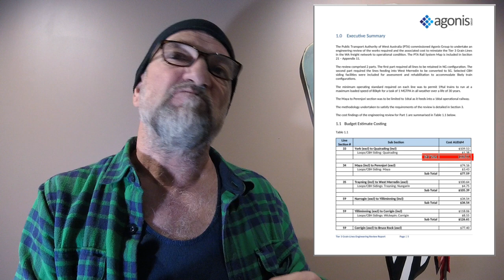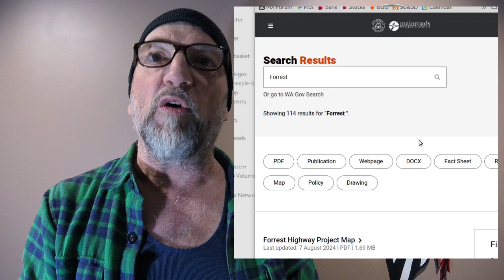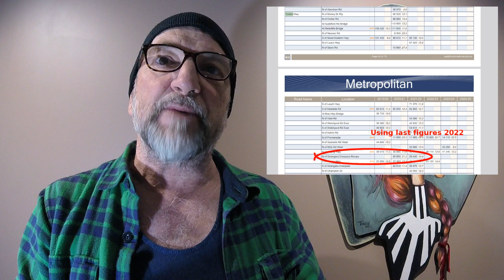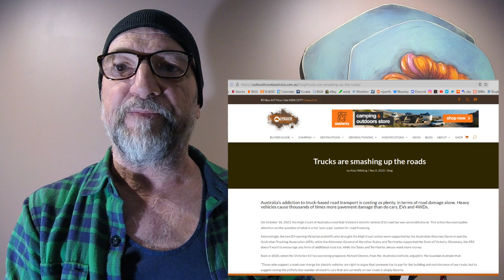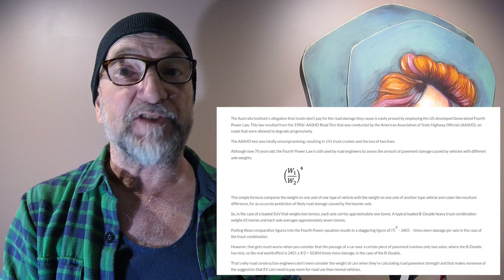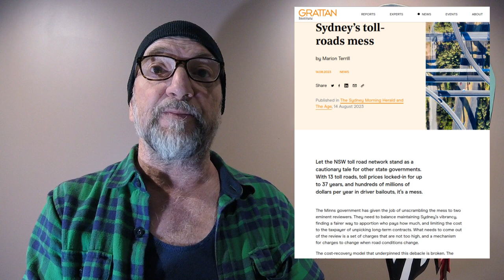Ask for free rides in big trucks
For years I've been annoyed about the poorly managed "privatization" of our states rail freight network. Yes I believe the private sector should be able to operate trains on the rail network. But the way it's been managed, means only the big boys need apply. Unlike the road network where a business can spend a few million dollars on trucks and get going, getting access to the rail network - now it's been "given away" to a corporation to run - is not so straight forward.
And it should be.

In this video I break down the numbers involved in bulk road haulage, it's biggest competitor in an unfair system. Yes we need trucks. They are super cool bit's of kit and I'm not against them. I'm just against using them FOR EVERYTHING at incredible cost to tax payers.

Special thanks to Friendly Local Small business Man who inspired the video. Also Quairading council staff who were patient and helpful.

Links;
Very good road damage article explained in layman's terms.

Interesting access page to loads of live Main Roads Dept data

The Agonis report on re-commissioning the Tier 3 grain line Brookfield/ARC closed 10 years back. Do have a look it's written in a pretty understandable way. Though annoyingly it's in .docx format rather than .pdf

My board game content video channel.

The partymeeple web site where you can buy the little games I design.